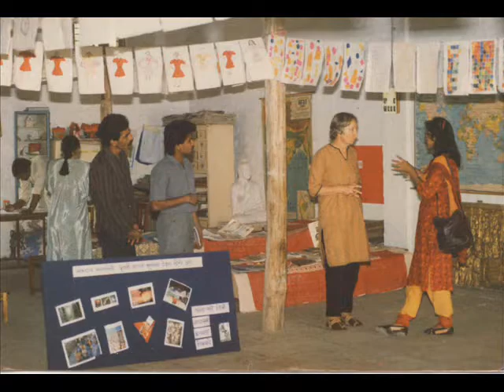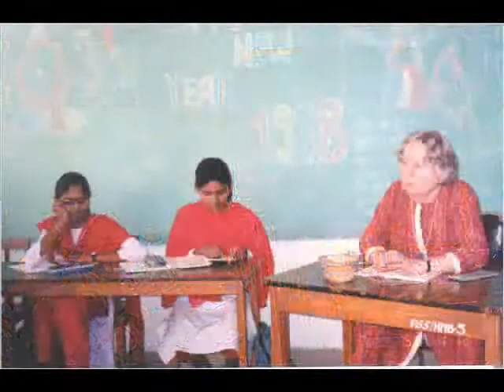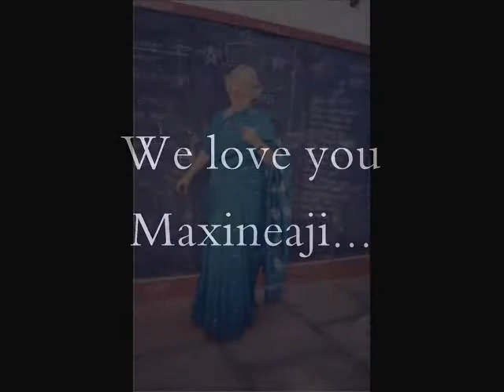A Legacy of Love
History and Work of Dr. Maxine Berntsen, Founder and Director of Pragat Shikshan Sanstha (PSS), Phaltan. The Pragat Shikshan Sanstha is a unique educational enterprise, combining an intensive effort to develop individual children with an attempt to reach out to the children, teachers and parents in the government schools. It is also an ongoing intellectual endeavor, attempting to implement the best in educational thought and practice and to carry on a dialogue with researchers, government officials and general public.

Video created by Madhura Rajvanshi on 23/12/2011